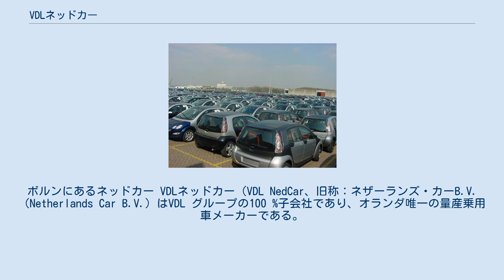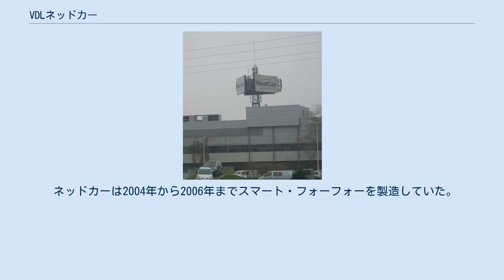VDLネッドカー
オランダの自動車メーカー・ブランド
ボルンにあるネッドカー VDLネッドカー（VDL NedCar、旧称：ネザーランズ・カーB.V.（Netherlands Car B.V.）はVDL グループの100 %子会社であり、オランダ唯一の量産乗用車メーカーである。
リンブルフ州ボルン（シッタート・ヘレーン）に927,000 m2の拠点を構え、約200,000台の製造能力を有し、2000年10月4日には100万台目の車となる三菱・スペーススターを製造した。
工場自体は1967年以来450万台以上の自動車を製造した。
2014年7月17日BMWグループが委託したMINIハッチバックの生産が開始された。
 工場は1967年旧ヴァン・ドールネ自動車工場（DAF）によって設立され、1972年 - 1975年頃にスウェーデンのボルボによって買収された後も続いた。
1990年初期に資金難から閉鎖の危機に直面し、政府は存続を保証しようとした。
 オランダ政府、ボルボ、三菱自動車工業による合弁事業が1991年8月から開始された。
1996年に「ボルボ・カーズB.V.」から「ネザーランズ・カーB.V.」に改称する前のことであったが。
1999年2月15日、オランダ政府は保有していた株式をパートナーの2社に売却し、2社が50 %ずつを保有することとなった。
その後、2001年3月30日、ボルボは株式を三菱に売却し、三菱の100%子会社となった。
最後のボルボ車は2004年に製造された。
 欧州危機による新車需要の低迷、超円高による収益の悪化により、2012年末をもって工場を閉鎖するとしていたが、2012年7月11日に「ネザーランズ・カーB.V.」の全株式を「VDL グループ」に売却すると発表し、VDL傘下の工場として存続することとなった。
なお売却額は1ユーロ（当時の日本円で約96円）。
VDLネッドカーでは2014年よりBMW・ミニのライセンス生産を行なうと報じられ、2014年7月17日からミニ・ハッチバックの生産が開始され、オランダ唯一の量産自動車メーカーとして復活した。
 2012年までネッドカーは、主に2004年から製造を開始した三菱・コルトを製造していた。
 2006年中頃に製造が打ち切られるまでは、ダイムラー・クライスラー向けにコルトの姉妹車であるスマート・フォーフォーも製造していた。
2001年以後は工場の長期的な存続が疑問視されるようになり、当時三菱自動車COOであったロルフ・エクロートは、経済的に存立を維持するには生産能力を年280,000台に引き上げる必要があると述べている。
2005年にはスマート・フォーフォーの製造打ち切りに反発して労働争議が発生した。
三菱が2009年にコルトがライフサイクルの終焉を迎えるまでは工場の操業を維持するとの声明を出したものの、その後、欧州市場向けの三菱・アウトランダーは2008年に製造が日本からオランダに移された。
労働組合FNV、ネッドカーCOOヨースト・ホバーツ、および労使協議会は工場の未来を安堵する上で大きな一歩であるとの声明を出した。
だが、これは日本から部品を輸出して組み立てる（ノックダウン生産）ため、超円高により収益が悪化することとなった。
 ネッドカーは2004年から2006年までスマート・フォーフォーを製造していた。
 2014年7月17日からミニ・ハッチバックの生産が開始され、ミニ・ハッチバックはイギリス・オックスフォード工場とVDLネッドカーのボルン工場の2拠点体制となった。